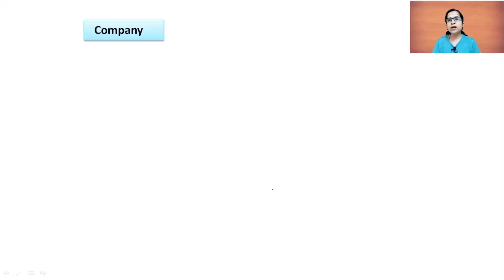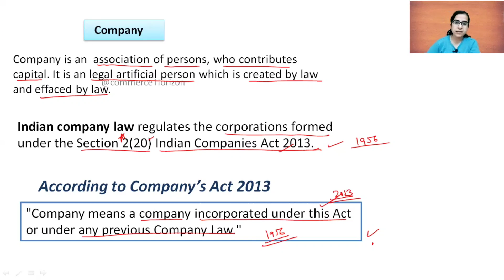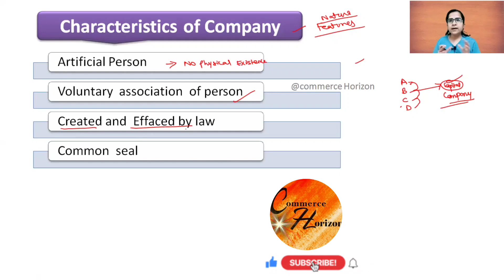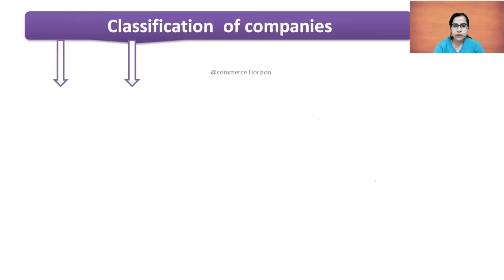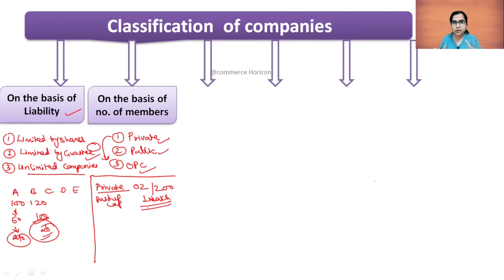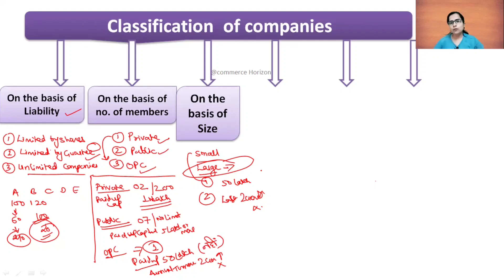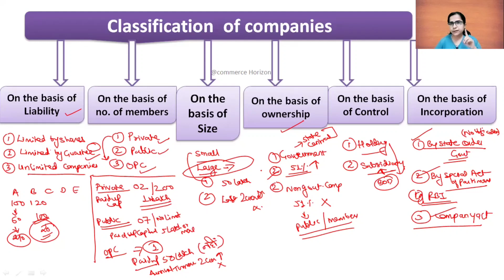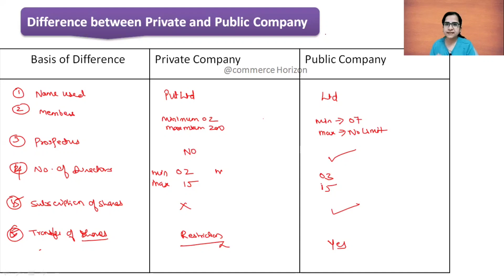Corporate Legal Framework|Company|Classification of Companies|Mcom 2nd Sem/Bcom/class12th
Hello Dosto,
Here is the the latest Revision lectures for Mcom 4th Sem

kindly check out Revision lectures